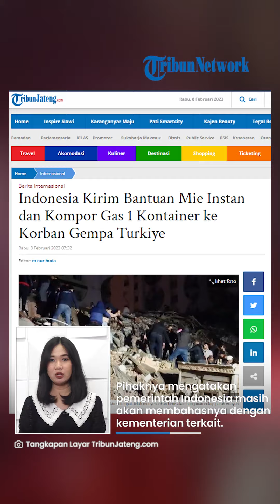Susul Rusia & Arab Saudi, Indonesia Kirim 1 Kontainer Mi Instan Jadi 'Andalan' Bantuan Bencana Alam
TRIBUN-VIDEO.COM - Indonesia menyusul Rusia dan Arab Saudi yang mengirimkan bantuan untuk korban gempa di Turki.

Pemerintah Indonesia mengirimkan satu kontainer berisi bahan makanan instan untuk korban gempa.

Bahan makanan itu di antaranya mie instans dan kompor gas portable.

Vp: Indra